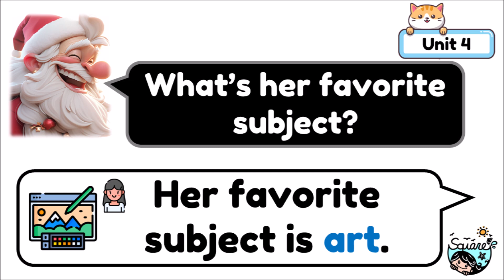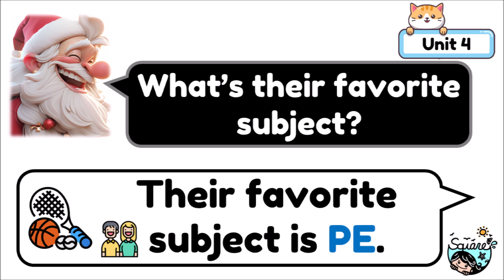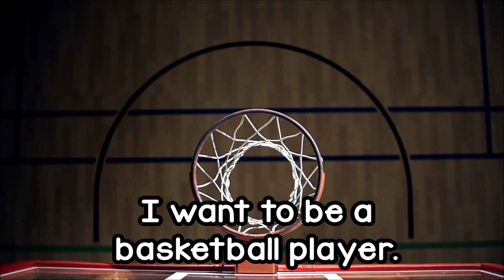康軒 Wonder World 5 Unit 4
生活用語的示意圖改以短片介紹